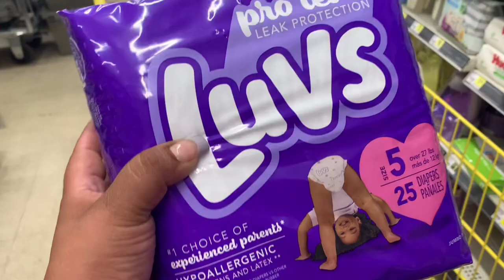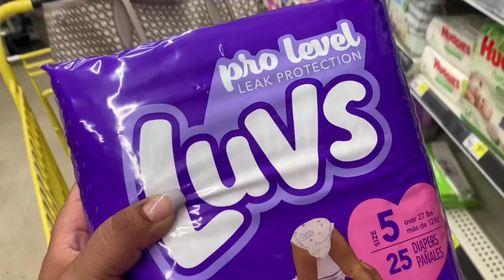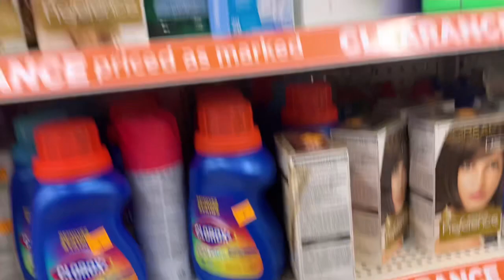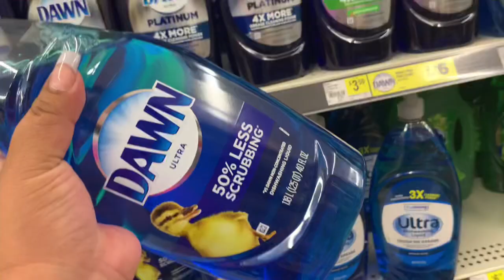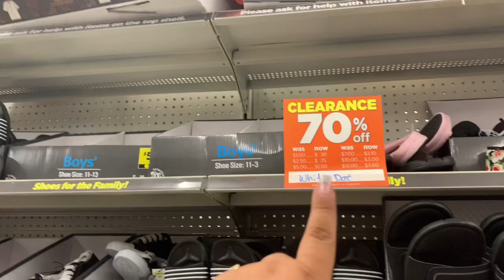🔥DOLLAR GENERAL🔥5/25 🔥sábado